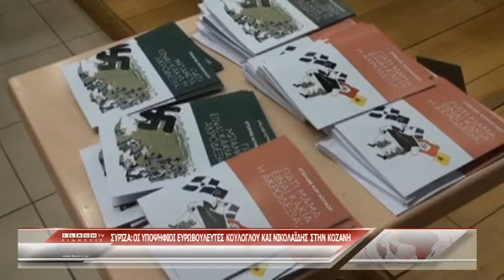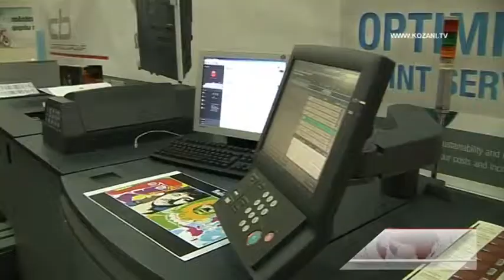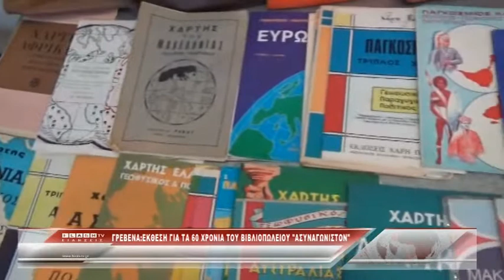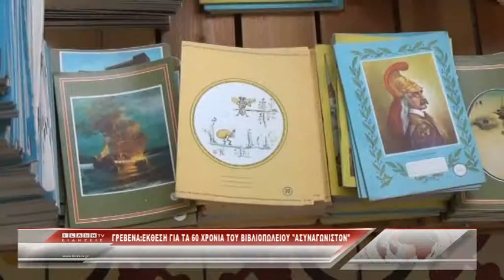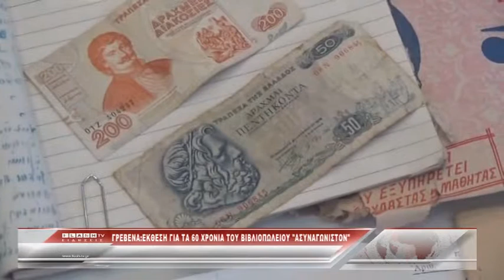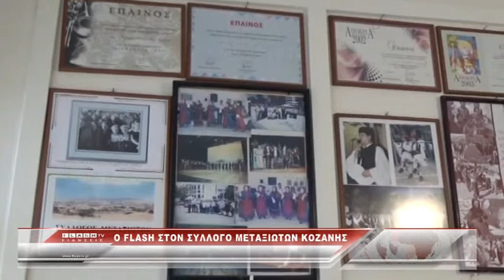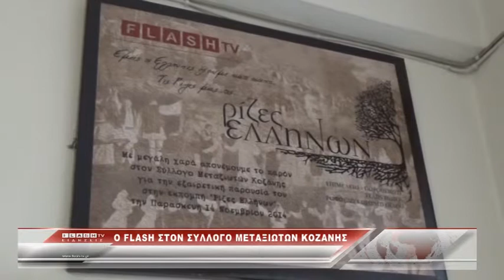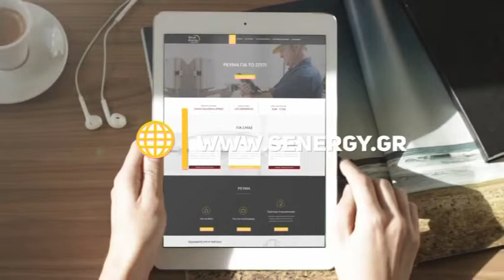ΚΕΝΤΡΙΚΟ ΔΕΛΤΙΟ ΕΙΔΗΣΕΩΝ 13 04 2019